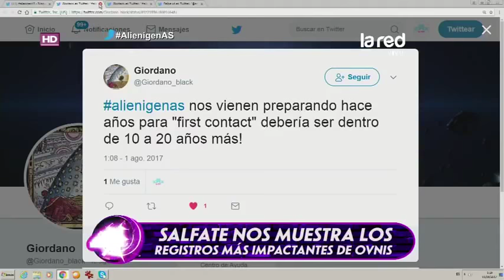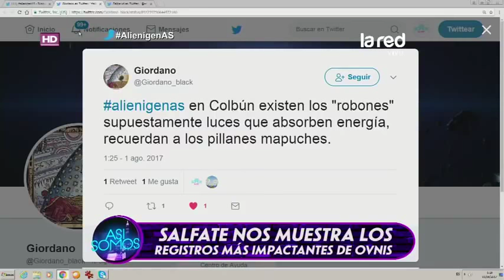OVNIS ULTIMOS REGISTROS - SALFATE .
Safate muestra los ultimos registros de ovnis.